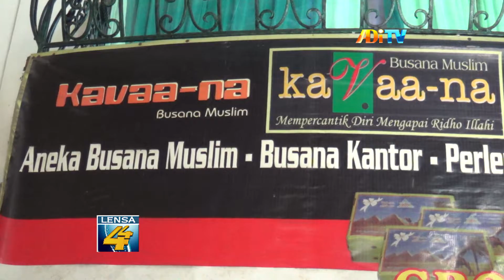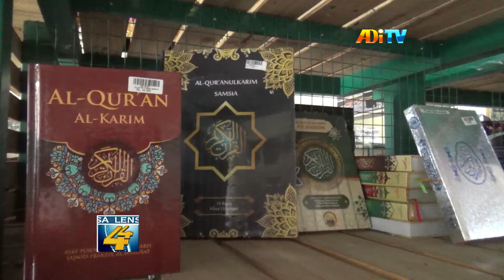PENJUALAN PERLENGKAPAN DAN OLEH - OLEH HAJI MULAI MENINGKAT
Diperbolehkannya ibadah umroh dan haji pada tahun ini setelah penundaan selama dua tahun, membuat penjual perlengkapan dan oleh - oleh haji seperti mendapatkan angin segar. Tak hanya perlengkapan ibadah, produk oleh - oleh juga laris diborong para jemaah.